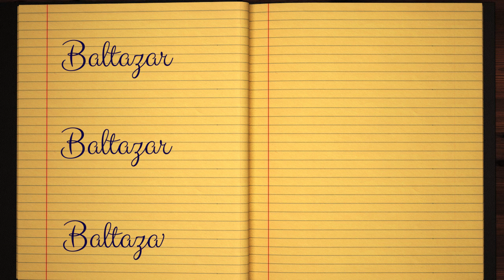Learn how to Sign the Name Baltazar Stylishly in Cursive Writing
Baltazar - did you always want to learn how to write your name in calligraphy and make it pretty?